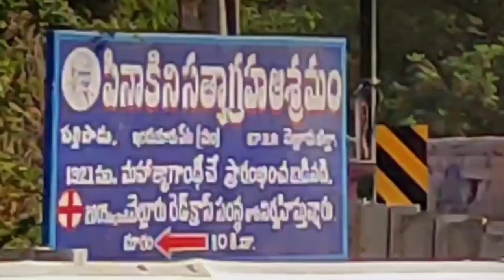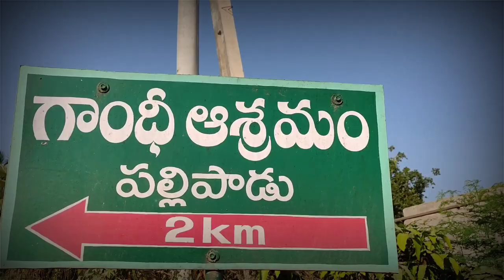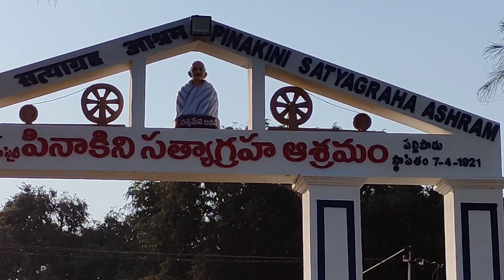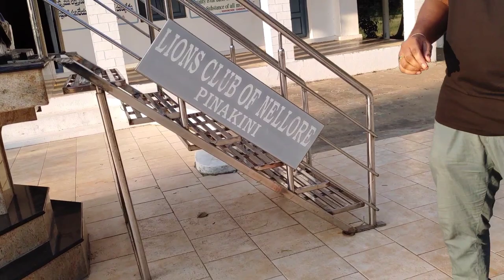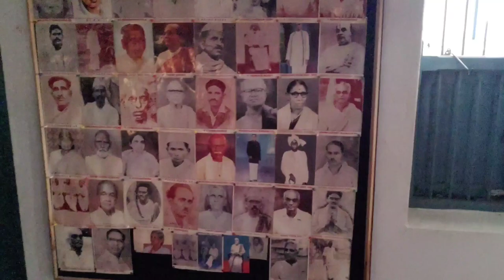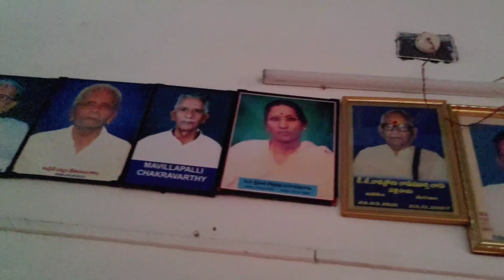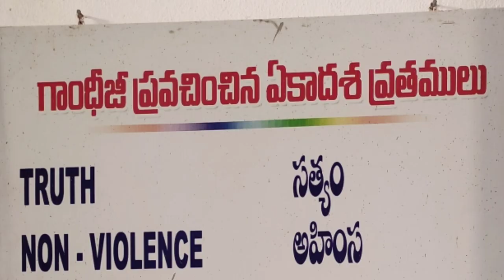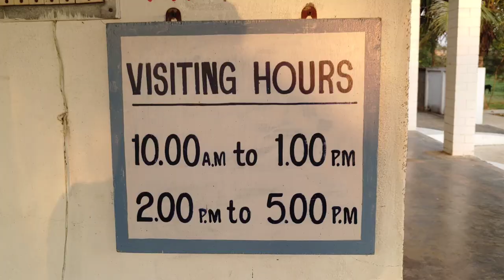Pinakini Satyagraha Ashram | Sabarmathi of Andhra Pradesh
Location : -
Mahatma Gandhi Colony, Pallipadu, Nellore, Andhra Pradesh 524314

Drone shots by roshanraja.p🙌

Host : Bharath teja thummkuru
Editor & DOP : Dinesh Soma , Boyapati Tharun
Support Crew : Sairam Mysore, Varun Kumar kuppachi

Story behind the video :-

 Ponaka Kanakamma, a freedom fighter, I came to know about the Gandhi Ashram in Nellore. The Pinakini Satyagraha Ashramam is a living memory of Mahatma Gandhi’s association with Nellore. It was established on the bank of river Penna.  It has made a significant contribution to the National Freedom Struggle lead by Gandhiji.

This Ashramam is known as Pallipadu Gandhi Ashramam. It is the first of its kind in Andhra Pradesh and stands second only to Gandhiji’s Ashramam at Sabarmathi at the National Level.  The Ashramam was inaugurated on 7-April-1921 by Gandhiji himself.

Initially it started in thatched huts on the bank of river Penna.  On the suggestion of Gandhiji an amount of Rs. 10,000/- was extended as financial help by the All India Congress Committee and 22 acres of land was secured.  The living and teaching in the Ashramam started on the principles of truth, non-violence. Many programmes were taken up such as Production of Khadhi, Eradication of untouchability, propagation of Hindi as the national language, Naturopathy, Equality of all religions, and Adult Education.

The Ashramam is now under the Indian Red Cross Society Nellore  branch. Indian Red Cross Society Nellore District branch intends to renovate the old building and make it a Tourist Centre for the new generation